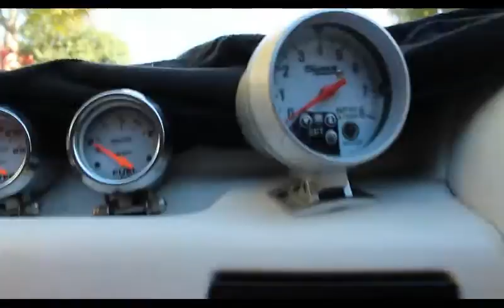Heavily Tuned presents: Car problems